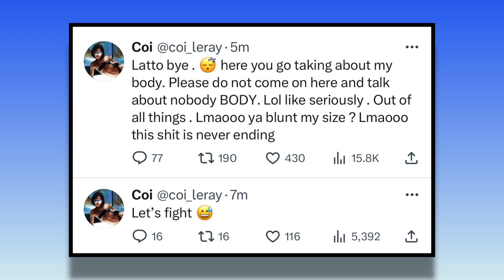BIG Latto FLOPS AGAIN With New Song | Coi Leray, Nicki Minaj & Ice Spice Apply PRESSURE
Hi guys, today we will be talking about Latto's new song Put It On Da Floor.

XOXO Jen

THE VIDEO WAS MADE FOR PURE ENTERTAINMENT PURPOSES. THE VIDEO IS BASED ON MY SOLE OPINION AND ALL ALLEGED.